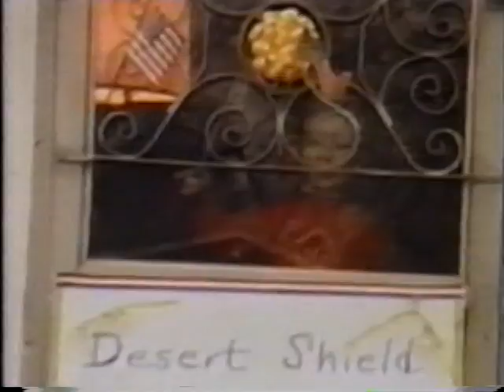John Denver - The Star Spangled Banner (1991)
John Denver performed at the Heartland Heroes Victory Celebration in Omaha, Nebraska on 7/3/1991. Chip Davis composed the special arrangement of our National Anthem to welcome home our trips following the end of Operation Desert Storm. I was there that evening to welcome home my brother-in-law, Sgt. Tim Locatis. The USAF Startegic Arms Band performed back up for John. It was a magical evening.